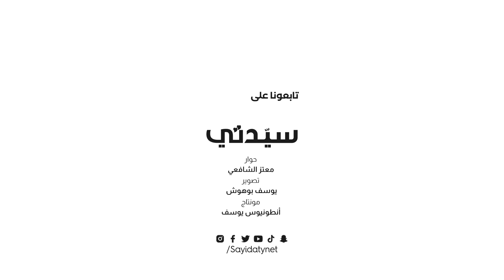منسق الموسيقى البحريني "دي جي أوتلو" في كان ليونز 2023: وجودنا مع SRMG في كان ليونز فرصة عالمية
التقت كاميرا سيدتي_في_كان ليونز خلال فعاليات اليوم الثاني من مهرجان كان ليونز للإبداع 2023 بمنسق الموسيقى البحريني "دي جي أوتلو DJ Outlaw" الذي قدم عرضاً موسيقياً متميزاً على هامش جلسة نهوض صناعة الموسيقى في منطقة الشرق الأوسط والتي شارك فيها عدد من المواهب العربية المتميزة.

وقال منسق الموسيقى "دي جي أوتلو" أن وجوده في جناح SRMG في كان ليونز فرصة عالمية لعرض التطورات التي شهدتها صناعة الموسيقى في البحرين والخليج بشكل عام ليتعرف الناس إلى الهيب هوب الخليجي.

وتابع قائلاً " بدأت منذ حوالي 20 عاماً، وكانت الأوضاع مغايرة تماماً على ما هو عليه الآن من مسارح مجهزة وفعاليات على أعلى مستوى سواء في السعودية أو الخليج"